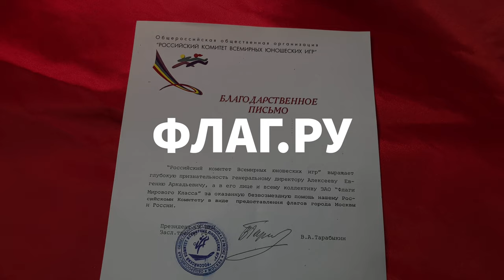Всемирные Юношеские Игры 1998 года ФЛАГ.РУ. Текст читает диктор Игорь Кириллов, запись 2001 года.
В 1998 году состоялись первые и уникальные в своём роде Всемирные юношеские игры, в оформлении которых принимала участие фабрика ФЛАГ.РУ, где блистали будущие легенды мирового спорта - юные Кабаева, Исинбаева, Борзаковский, Кириленко и многие другие. Российские юниоры уверенно выиграли общий зачёт Всемирных юношеских игр, в которых принимали участие почти 5 тыс. спортсменов со всех континентов. Медали же завоевали 682 спортсмена из 68 стран. Это было не соревнование бывшего СССР и ещё нескольких стран, а полноценный международный спортивный турнир. В художественной гимнастике победу одержала совсем юная тогда Алина Кабаева, которая стала впоследствии абсолютной чемпионкой мира и уже давно олицетворяет собой российский спорт. На тех же Играх зажглась звезда Ирина Чащиной, которая стала олимпийским призёром Игр в Афинах. В прыжках с шестом первенствовала теперь легендарная Елена Исинбаева, прыгнувшая тогда на 4 метра. Через 10 лет она установит уникальный мировой рекорд, преодолев рубеж в 5 метров и 4 сантиметра, выиграет своё второе олимпийское золото и окончательно войдёт в число легенд мирового спорта. И всё же добавим в конце небольшую ложечку дёгтя. Всемирные юношеские игры прошли с таким успехом и так всем понравились, что стали впоследствии постоянными. С 2004 года они проводились за год до Олимпийских игр, а с 2010 года получили статус юношеских Олимпийских игр. Москва логично и ожидаемо попросила МОК присвоить статус первых в истории юношеских Игр именно турниру, который прошёл в июле 1998 года в столице России. Однако в МОК ответили отказом. Во многом причина была в том, что в 98-м Лужков договаривался о проведении турнира с Хуаном Антонио Самаранчем, который на тот момент возглавлял МОК. А в 2010 году пришлось иметь дело уже с Жаком Рогге, который признался, что «всё, что произошло в 1998 году, осталось в 1998 году». Письмо адресовано фабрике ЗАО «Флаги Мирового Класса», это старое название ФЛАГ.РУ.